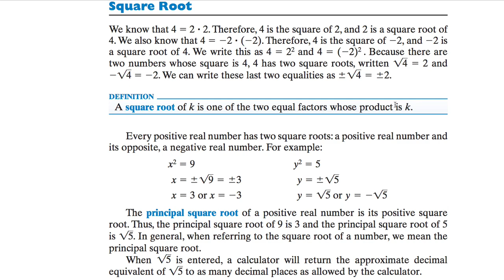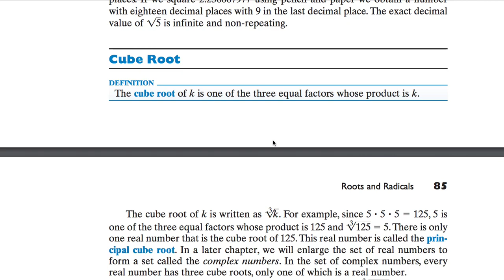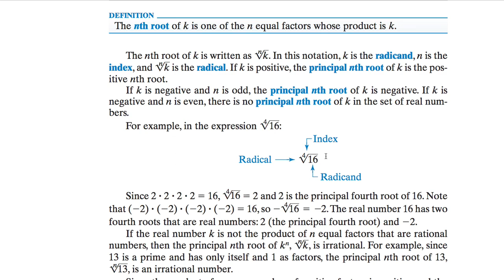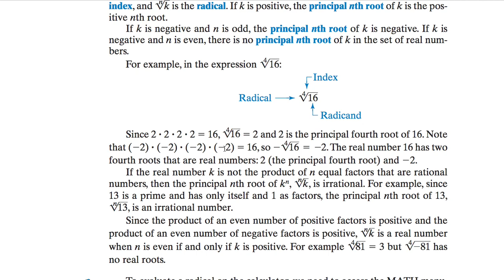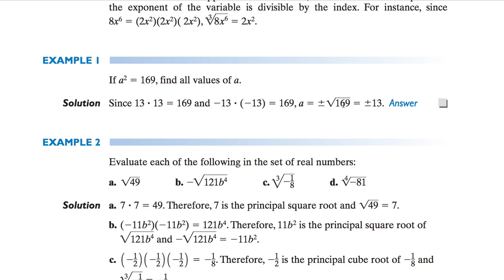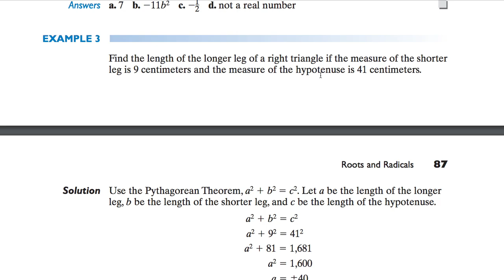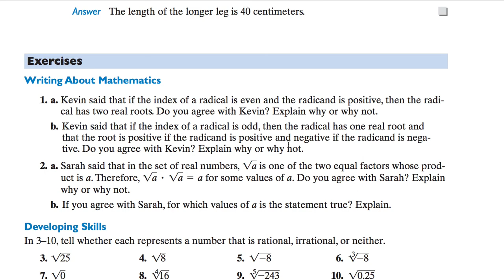[수학의 구조] 232 ROOTS AND RADICALS